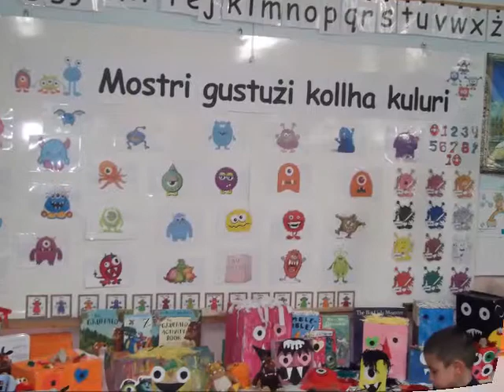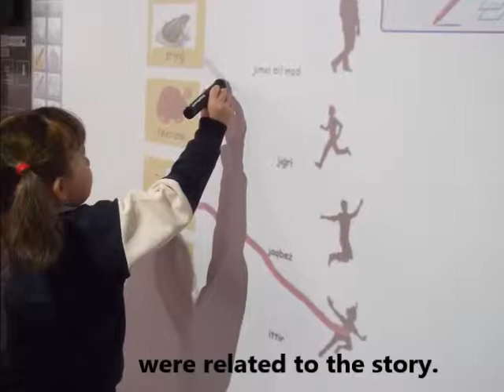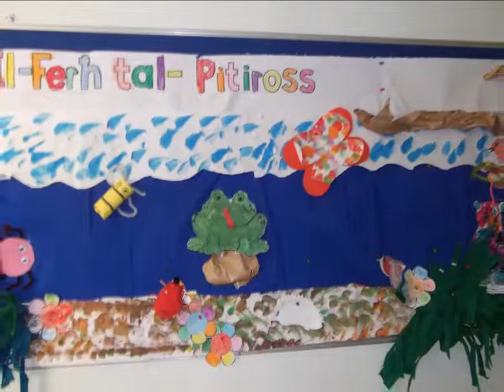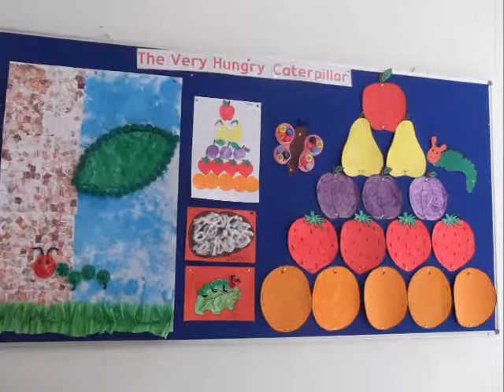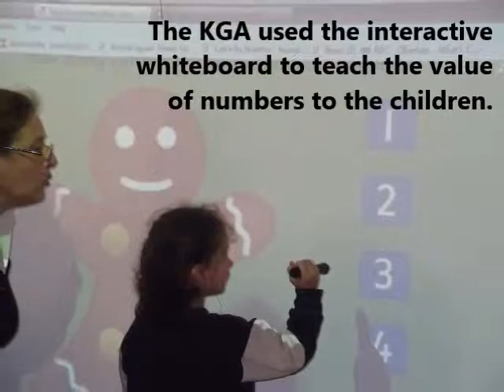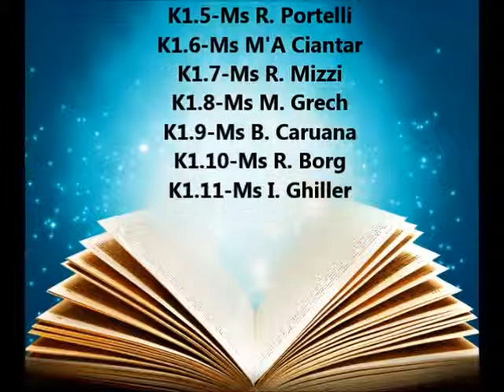Book Week Kg1